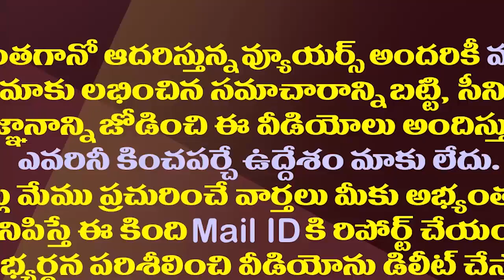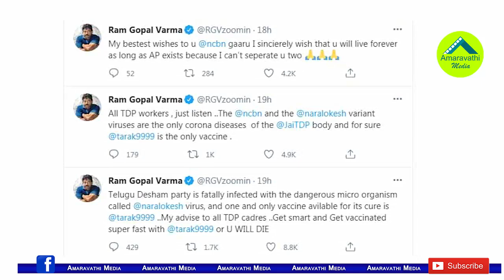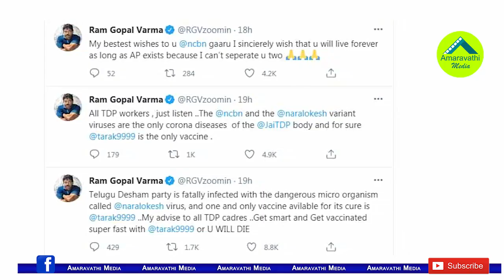జూ ఎన్టీఆర్ ను బయటకులాగి లోకేష్ ను తగులుకున్న ఆర్జీవీ| Ram Gopal Varma Sensation Comments on Lokesh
Controversial Film Director Ram Gopal Varma Sensational Tweet on TDP General Secretary and Former Minister Nara Lokesh. He Commented That Lokesh is Virus For TDP.